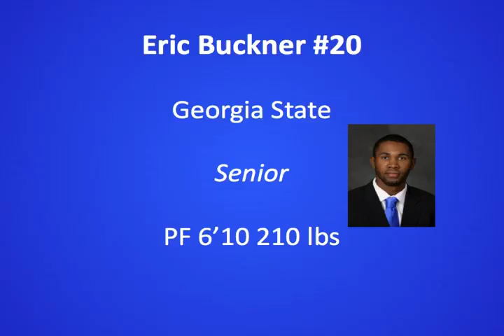Eric Buckner #20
Eric Buckner #20, Georgia State University, PF 6'10 215 lbs